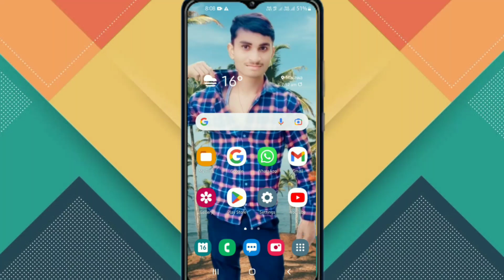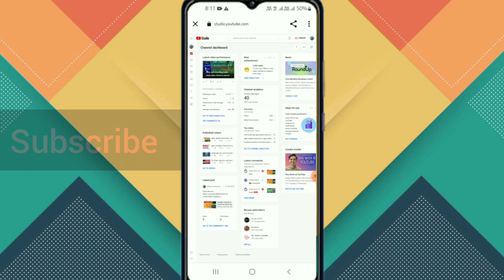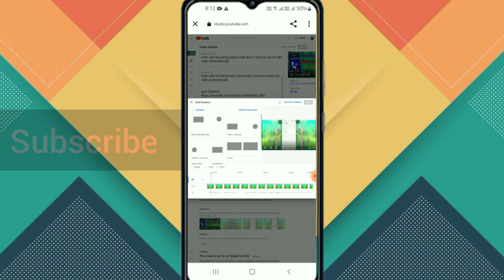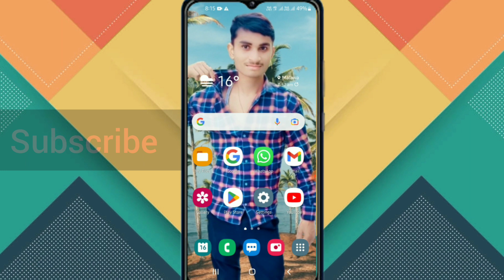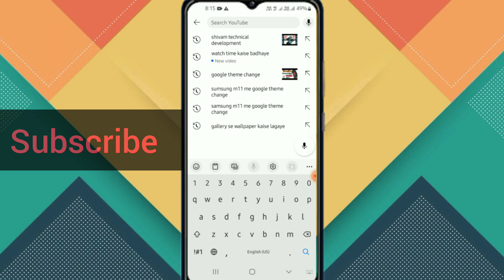youtube video me end screen kaise lagaye / how to add end screen on youtube video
mobile se youtube video me end screen kaise lagaye / how to add end screen on youtube video

your Quaries:-
end screen kaise lagaye,youtube end screen
end screen kaise lagaye mobile se
end screen
youtube video me end screen kaise lagate hai
how to set end screen on youtube video